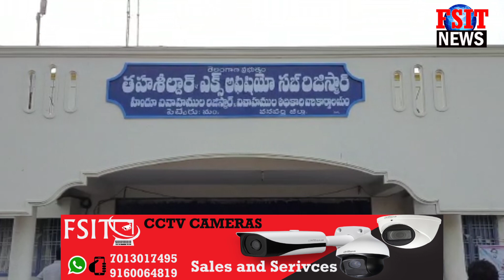Pebbair mandal me ACB Officers ka tahsil office par chapa || VRO Giraftar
Pebbair mandal me ACB Officers ka tahsil office par chapa 6000 rupees arazi ke mamle me kisan se rishwat lete hue VRO Venkat giraftar